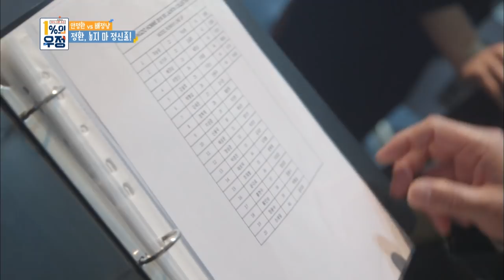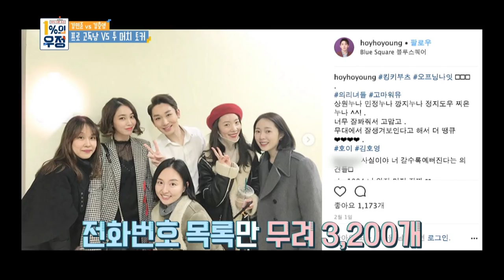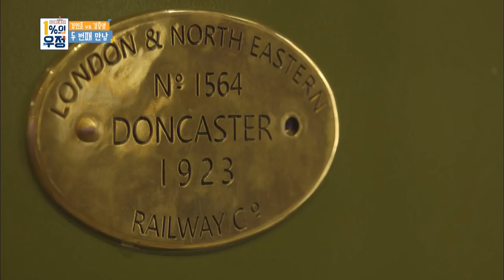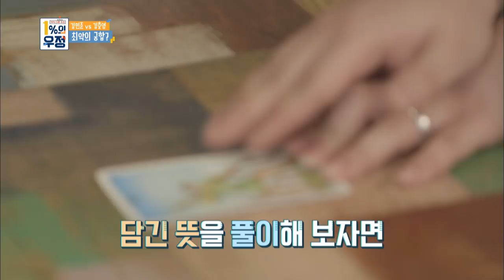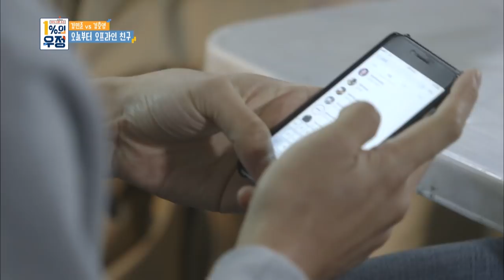1 Percent of Friendship I 1%의 우정 – Ep.4 [ENG/2018.07.05]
▶ 1 Percent of Friendship I 1%의 우정 – Ep.4
Cast: Ahn Junghwan, Bae Jungnam, Kim Heechul, Kim Minjun, Kim Hoyoung